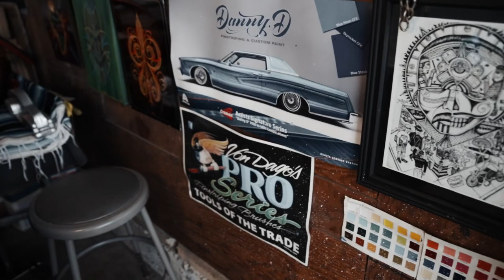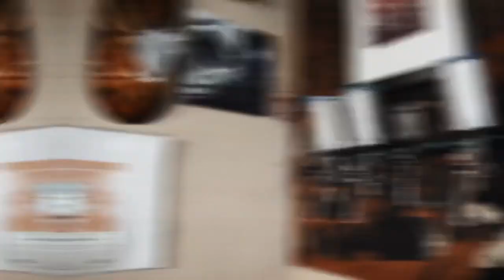Tales Of A King X Sid aka @el_sid1isback. Pinstriper, painter, and artist.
We sat with Sid as he describes how art is like a drug to him. Sid is An award winning artist who has his work displayed world wide. From pinstriping cars, motorcycles, coolers, and folding chairs, yes folding chairs. He can be considered one of the best in his craft. We hope you enjoy episode 6 of TALES OF A KING.